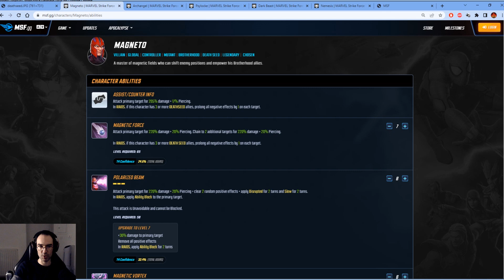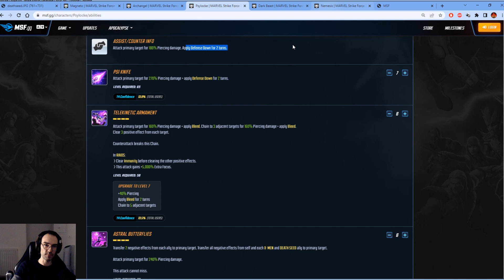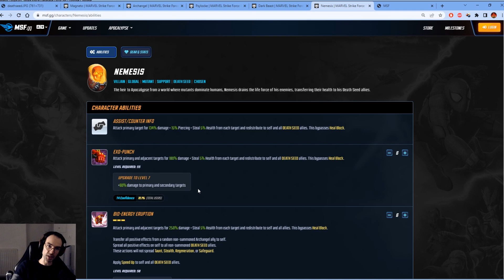Deathseed : Guide de combat // MARVEL Strike Force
Placement, Iso-8, meilleurs T4 pour cette équipe !!